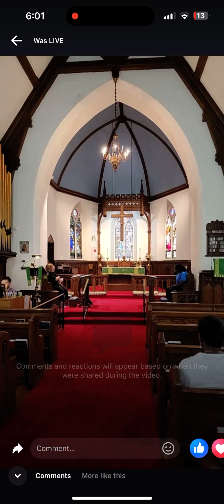Prelude and Fugue (left off the Chaconne) in C Major by Buxtehude (after the last hymn)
Please forgive the bloopers… It’s been a long long time since I’ve studied this piece, and I haven’t performed it in years. (Also didn’t play for seven years in there)